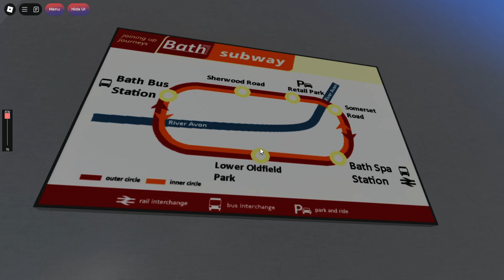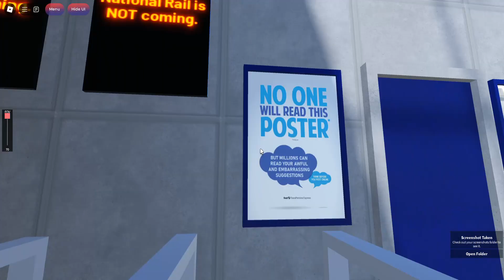Roblox Bathwick town A look at Bath spa Train station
National Railway isn't coming so don't ask me